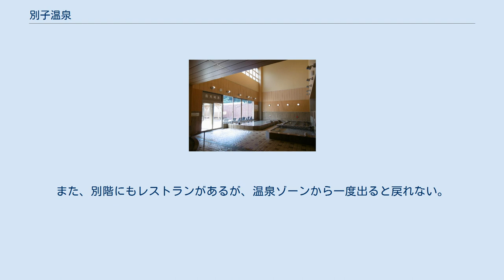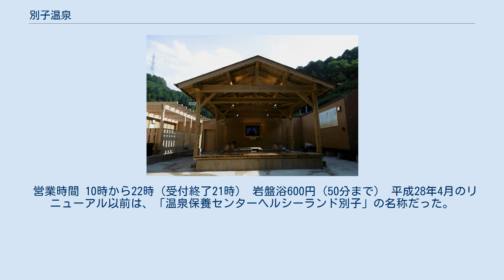別子温泉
別子温泉（べっしおんせん）は、愛媛県新居浜市の別子ラインの真ん中にあるマイントピア別子本館内にある温泉である。
平成28年4月15日に、全面改装してオープンした。
 内風呂 露天風呂 泉質は、低張性中性冷鉱泉（平成26年5月26日分析）である。
露天風呂には、37.8度の炭酸泉の湯船および、42.6度の酸素泉の湯船があり、新居浜市の企業が開発した装置により人工的にそれぞれ二酸化炭素と酸素を含有させたお湯である。
また、3つの壺湯や４人が同時に寝そべれる寝湯がある。
高い塀越しではあるが、山々を臨むことができる。
内風呂には、大浴場と浅い子供風呂、リラクゼーションジェットバス風呂、遠赤外線サウナ風呂、水風呂があり、別の設備として岩盤浴や岩塩浴がある。
ボデイソープとリンス＆シャンプーが備え付けであるが、タオルなどは別料金である。
 道の駅マイントピア別子に併設された温泉施設で、本館奥のエレベーターで４階まで上がるとある。
マイントピア別子では、別子銅山に関する展示などを見ることができる。
温泉ゾーンには定食やカレーライスの食堂がある。
また、別階にもレストランがあるが、温泉ゾーンから一度出ると戻れない。
なお、男女別の日帰り温泉施設で宿泊はできない。
 大人500円（税込）、小中学生300円、幼児200円、65歳以上と障害者400円、回数券あり。
脱衣所のロッカーは100円玉を入れるが返却される。
100円玉両替器あり。
 営業時間 10時から22時（受付終了21時） 岩盤浴600円（50分まで） 平成28年4月のリニューアル以前は、「温泉保養センターヘルシーランド別子」の名称だった。